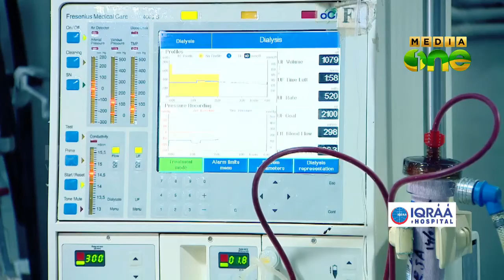Stethoscope Episode 112 Promo